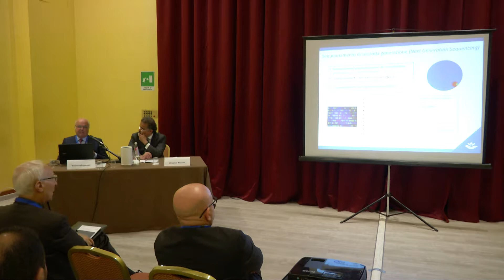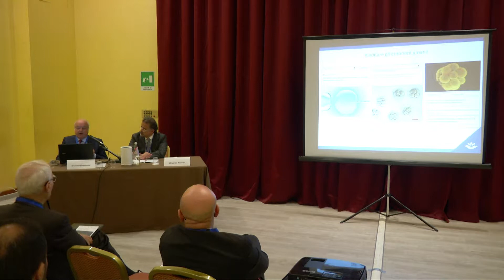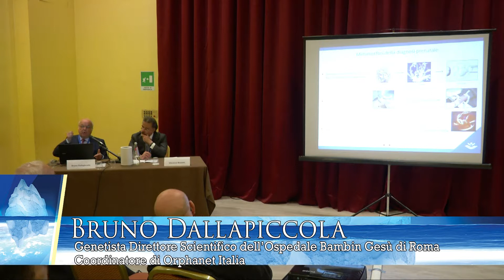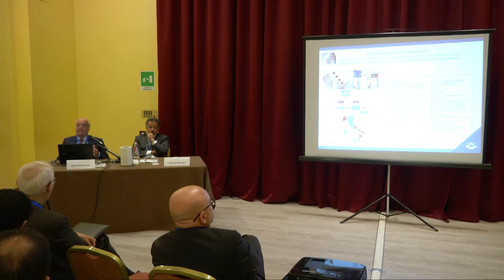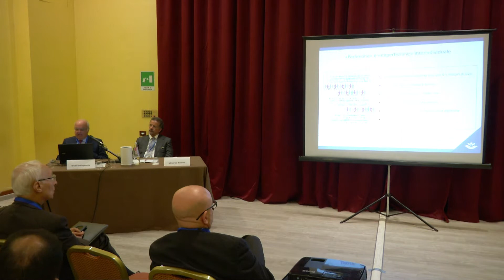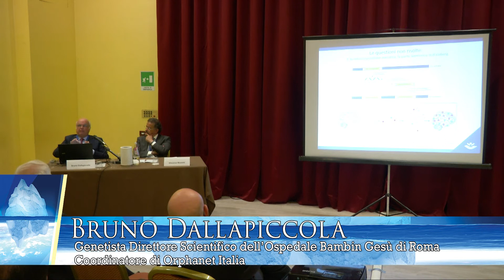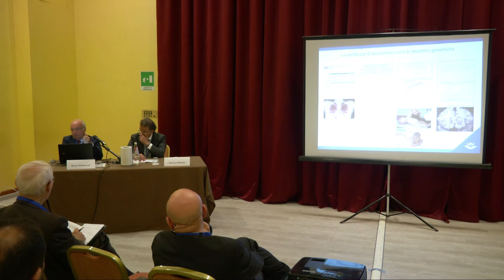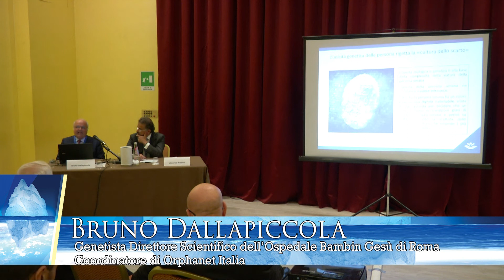4 - "L'imperfezione" dal punto di vista del genetista - Bruno Dalla Piccola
Prof. Bruno Dalla Piccola - Genetista, Direttore scientifico dell'Ospedale Bambino Gesù di Roma e coordinatore di Orphanet Italia